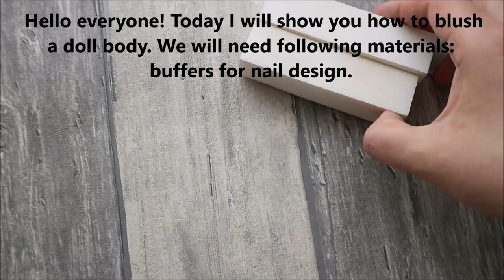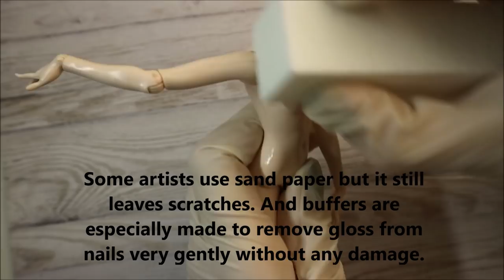How to Change Doll Body Skin Color / Blush Monster High Body / Paint a doll / Custom Bjd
Want to know how to change a skin tone of a doll body? Check my DIY Craft Tutorial and blush your Monster High, Ever After High and other bjd dolls like a pro!

On my doll channel you can find numerous Craft Ideas for Barbie, Monster High, Ever After High dolls. I especially love Easy Crafts and 5 minute crafts! I have lots of DIY Projects and crafts for kids and parents. And I'm just addicted to my 3d pen creating doll shoes, bag, crown, wings and other doll accessoires. Every Wednesday and Friday I post a new Handmade Tutorial about making doll clothes, shoes, furniture, accessoires. And every Friday is a new Monster High Repaint video! So, if you love Barbi dolls, Monster High dolls, Ever After High dolls, 3d pen and 3doodler and just crazy about Custom Doll, OOAK Doll and want to learn how to customize a doll and make doll clothes and shoes very easy - subscribe my channel!